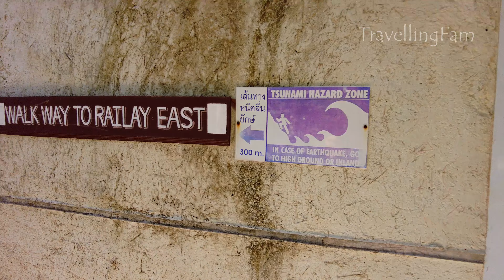ОТДЫХ НА ПЛЯЖЕ ПОЛУОСТРОВА РЕЙЛИ. Phra Nang Beach. Краби Ао Нанг. Таиланд 2023.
Добро пожаловать на Phra Nang Beach – истинный райский уголок на полуострове Рейли в Краби, Таиланд. Это прекрасное место, которое привлекает туристов со всего мира своей непревзойденной красотой и уникальной атмосферой.

Phra Nang Beach – это песчаный пляж с бирюзовыми водами Андаманского моря, окруженный величественными скалами и зелеными пальмами. Здесь вы сможете насладиться спокойствием и покоем, отдыхая на мягком песке и наслаждаясь прозрачностью воды.

Этот пляж известен своей уединенностью и тишиной, что делает его идеальным местом для романтического отдыха и уединения. Вы сможете расслабиться под ласковыми лучами солнца, поплавать в теплых водах или заняться водными видами спорта, такими как сноркелинг или каякинг.

Phra Nang Beach также славится своими уникальными скалами, которые создают неповторимую атмосферу. Здесь можно обнаружить пещеры и гроты, которые стали объектом интереса для многих путешественников. Одна из самых известных достопримечательностей на пляже – Пещера Принцессы, где местные жители проводят ритуалы и оставляют свои предметы поклонения.

Независимо от того, ищете ли вы расслабление на пляже, приключения на воде или просто желаете насладиться красотой природы, Phra Nang Beach обязательно оставит в вас незабываемые впечатления. Не упустите возможность посетить это место во время вашей поездки в Таиланд в 2023 году.